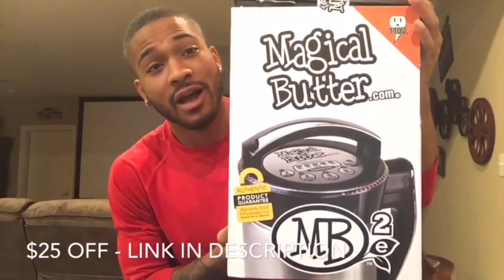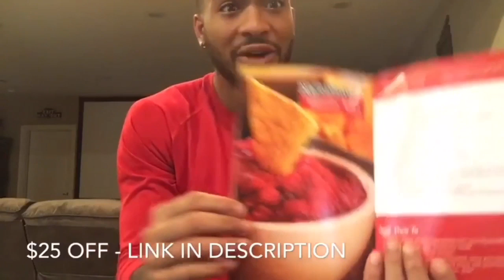(FRENCH RAP REACTION) 25G - Gremlin Zoo